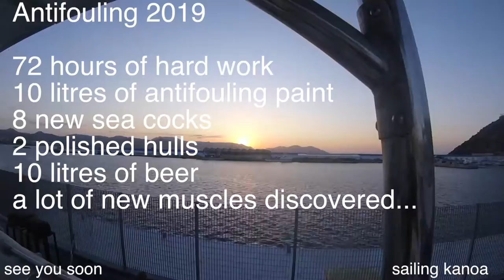Antifouling 2019 and how we change seacocks our self (Mazaron, Spain) (Ep.21) Sailing Kanoa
We are sailing on our catamaran, a Lagoon 380 around the world. We like to explore new places, we like to cook with people, but sometimes we have to make something for our boat...
This year we painted antifouling, changed all thru-hulls, and polished the hulls.